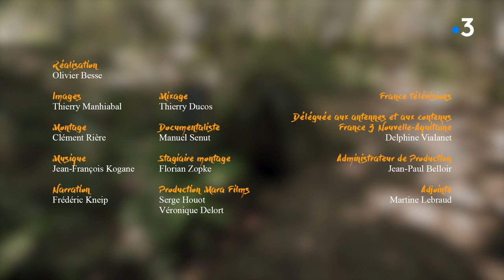Les mystères de l'art (n°6) : les bonnes fontaines de Courbefy en Haute-Vienne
Au point culminant du parc régional du Périgord-Limousin, bien cachées par la forêt qui leur fait barrage, se dressent trois fontaines à l'allure baroque. Une croix encombrée de vêtements disparates et vieillis par le temps domine le lieu.
Que font là ces étonnantes offrandes que l'on retrouve près des fontaines ? Et que signifie ce culte dont on ne trouve aucune trace dans la bible ?